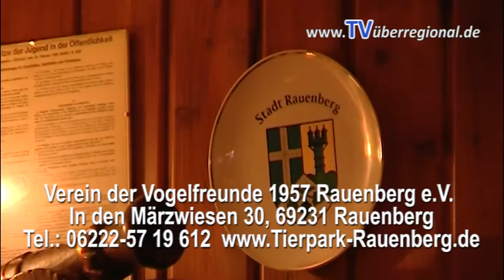Gemeinde Rauenberg Tierpark Aufruf zum HELFEN, UNTERSTÜTZEN, MITMACHEN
TIERPARK RAUENBERG - AUFRUF ZUM MITMACHEN, HELFEN, DABEI SEIN. JETZT!

Verein der Vogelfreunde 1957 Rauenberg e.V.
In en Märzwiesen 30
69231 Rauenberg

Vertretungsberechtigt:
1. Vorsitzende: Timo Teufert (Anschrift wie oben)
2. Vorsitzende: Nicole Schröder (Anschrift wie oben)
Schatzmeister: Edmund Berger (Anschrift wie oben)
Schriftführerin: Manuela Teufert (Anschrift wie oben)

Registergericht: Amtgericht Wiesloch
Registernummer: VR 171